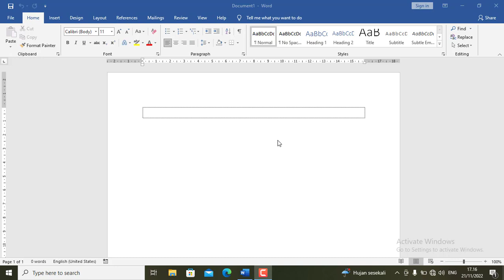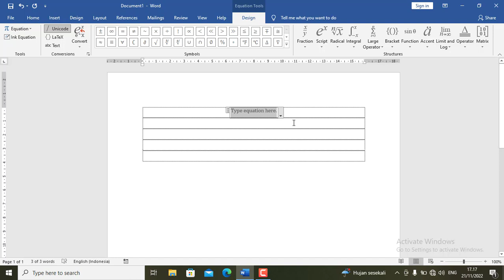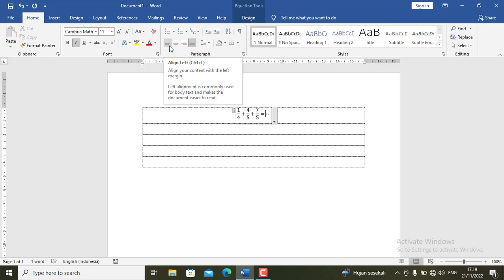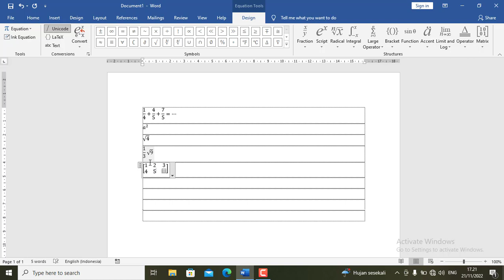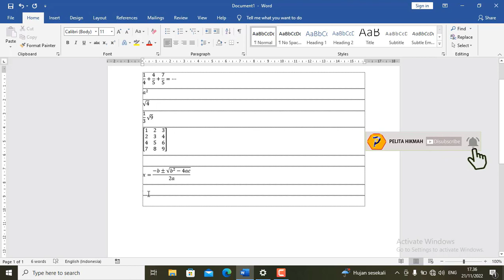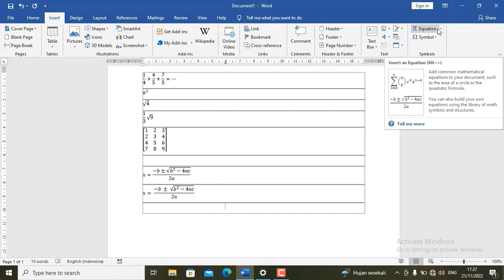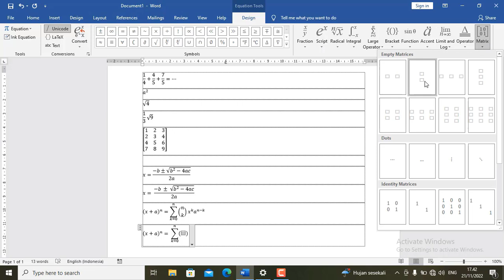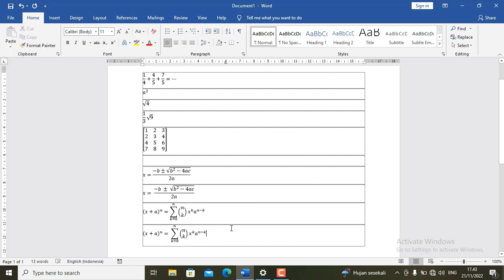Cara Cepat Membuat Rumus Matematika Di Ms Word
Di video tutorial ini dibahas tentang membuat rumus matematika di ms word, cara yang digunakan adalah dengan menggunakan fasilitas equation, di video ini dijelaskan cara menggunakan rumus matematika yang sudah terdapat di equation atau cara manual dalam membuat rumus matematika.
tutorial ms word
belajar ms word
trik ms word
membuat rumus matematika di ms word